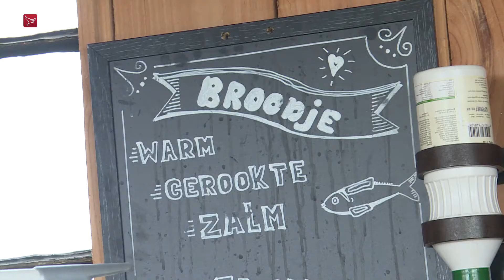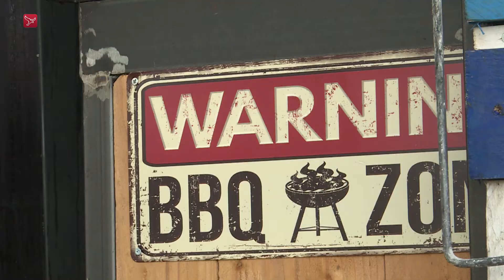Foodtruck als hobby voor vrienden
Het is waarschijnlijk de meest opzienbarende foodtruck van ons land: De Frijheid. Een jaar geleden bouwden Richard Faber en Han Matthijsen uit Creil een soort rijdend eetcafé. Nu bakken ze hamburgers en roken ze zalm op festivals. In hun vrije tijd, want het uitbaten van de foodtruck is een hobby. Dit weekeinde stond De Frijheid op het Tulpenbelevingsveld in hun woonplaats.